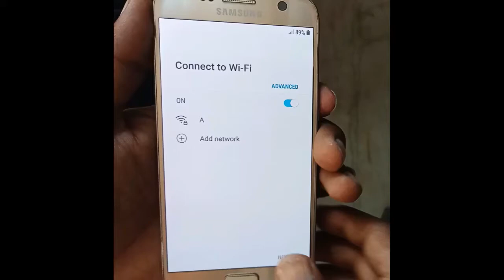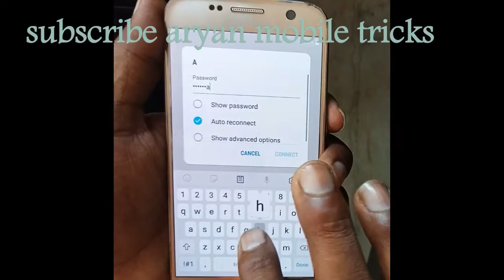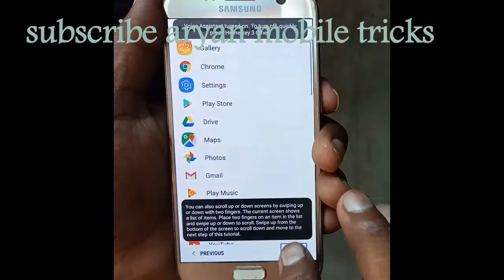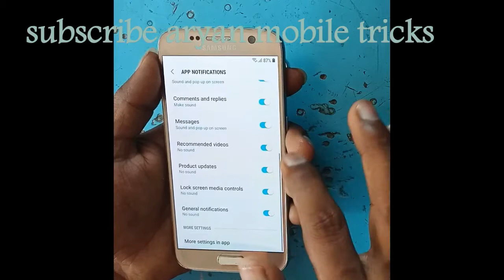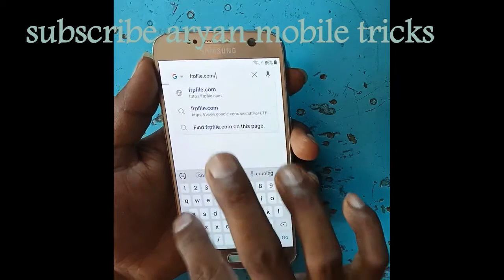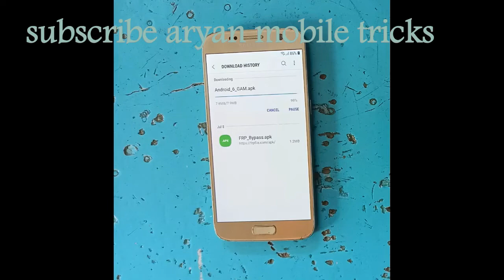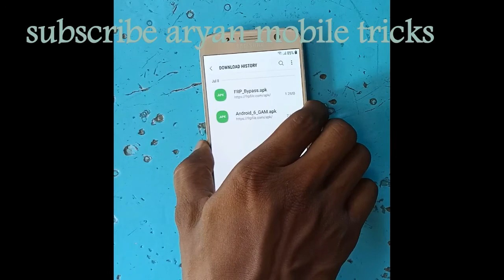samsung galaxy s7 frp bypass without computer || samsung frp bypass latest trick 100% working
samsung galaxy s7 frp bypass without computer || samsung frp bypass latest trick 100% working no pc no laptop without any box or crack